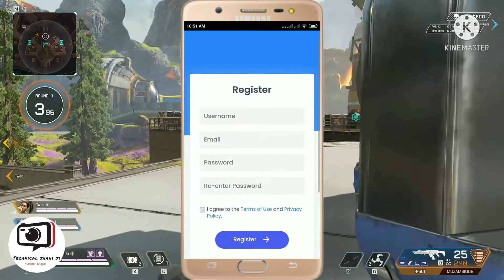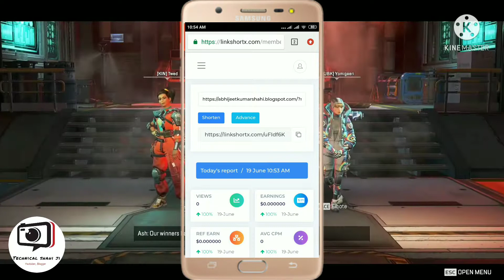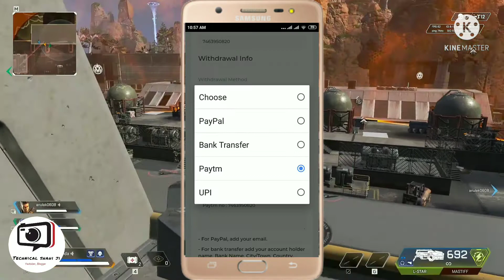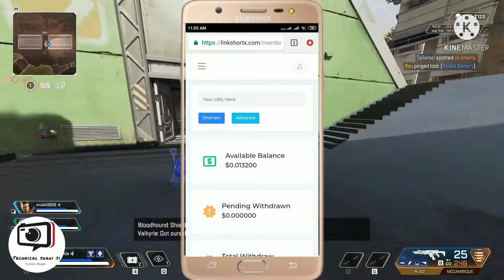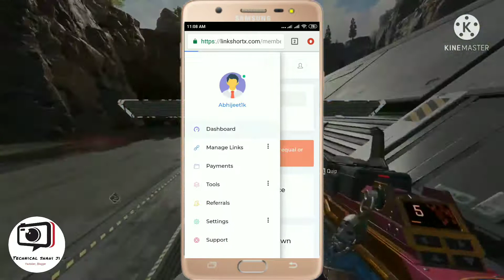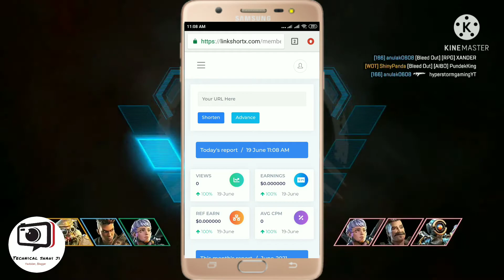Earn 10$ Per Day | Best Earning Website | Best URL Shortner Website |+ Today's Tech News EarnMoney.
☄️Earn 10$ Per Day | Best Earning Website | Best URL Shortner Website | + Today's Tech News.

Hey Guys in this video I am sharing top today's tech news and and giving review of new earning website, in this website you can earn money by sharing URL link.

This is best link shortner website to others. in this website if you are sharing url link on social media platforms and anybody open your sharing link so, you can earn money in doller. 1000 views in 1.2 doller.

NewEarningWebsite LinkShortx.com BestLinkShortnerWebsite EarnMoney EarnMoneyInDoller NewEarningMethod ShairLinkEarnMoney NewEarningWebsite2021 TechNews TodaysTechNews PubgUpdate What'sAppUpdate SnapChat SnapChatSpeedFilter SpeesFilter TopEarningWebsite WorkForHome EarnDoller.

Follow me on socal Media:--